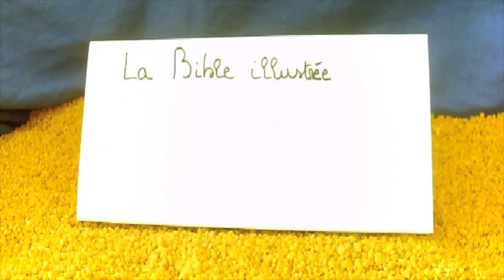Jésus entre à Jérusalem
Voici à nouveau Blanche et Albertine, en mission Playmobil pour vivre la Passion du Christ. Merci!